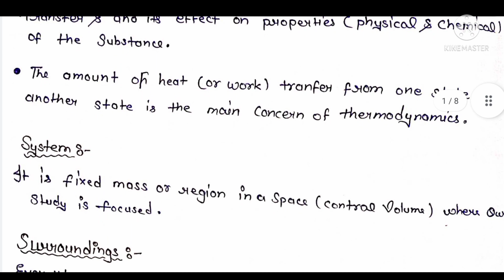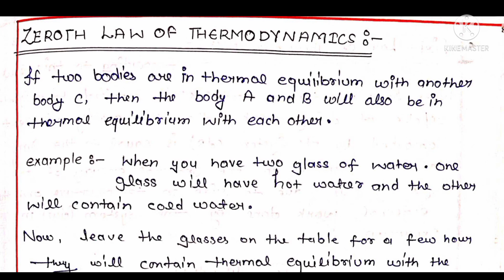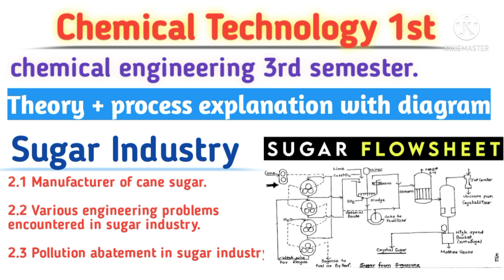chemical engineering thermodynamics 3rd semester for diploma in chemical engineering.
Introduction and basic concept of thermodynamics.

chapter 1st in chemical engineering thermodynamics.

Systems, processes and surroundings, homogenous and heterogeneous
systems, closed, open and isolated, intensive and extensive properties, state
and path functions. Concept of internal energy, enthalpy, entropy, free
energy and equilibrium equation of state, ideal gas law, Vander Waals
equation. Amagat’s law, Dalton’s law, Henry’s law, Zeroth law of
thermodynamics.
2. First Law of Thermodynamics for Open and Closed System (14
Periods)
Statement of first law of thermodynamics, use of steam tables, calculation
of internal energy, enthalpy, heat and work for ideal gas undergoing
reversible, isothermal, Isobaric, adiabatic and polytrophic process. T-V, P-V
and P-T diagrams.
3. Second Law of Thermodynamics (20 Periods)

[10/29, 14:49] Er nischal kasera: Thermodynamics in hindi, What is thermodynamics, Basics of thermodynamics, Defination of thermodynamics, Defination of thermodynamics in hindi, Thermodynamics chemistry class 11, Thermodynamics physics class 11, Gear institute